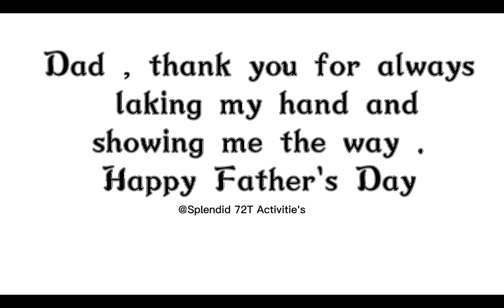Father's day Whatsapp status🥰|Happy father's day 2022|Father's day Sun,Jun19|New Father's day status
@Splendid 72T Activitie's

father day sad song whatsapp status in telugu full screen,
# happyfathersday2021 fathersdaystatus # fatherday2021 Chanda ne pucha tarose song Happy fathers day whatsapp status 2021 | Father son daughter status 2021 papa special status video 4k Happy father's day whatsapp status 20214k . Father son , father daughter status video 2021. new trending happy father day 2021 fullscreen whatsapp status download . fathers day special status wishes 2021 . dad day , papa day status 2021 , faï oft , aru , far , far 4,4 3 2c4 , Zuft 4iG 2021 # happyfathersday2021 fathersdaystatus # fatherday2021 fathersonstatus fatherdaughterstatus hearttouchingstatus bestfathersdaystatus # uf_G_3 happy fathers day whatsapp status video 2021 4k , happy father day status video 2021 , fathers day whatsapp status malayalam , latest fathers day song whatsapp status english 2021 , best fathers day whatsapp status 2021 , fathers day whatsapp status fullscreen 2021 , father son status for whatsapp 202
father day sad song whatsapp status in telugu,